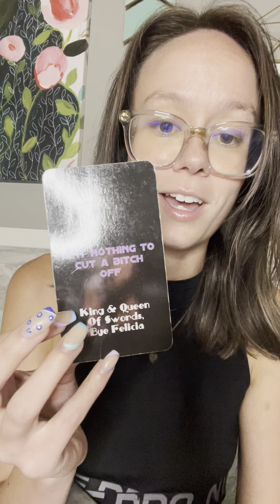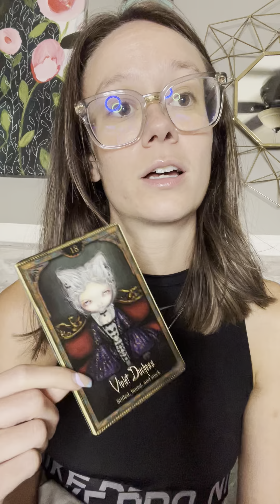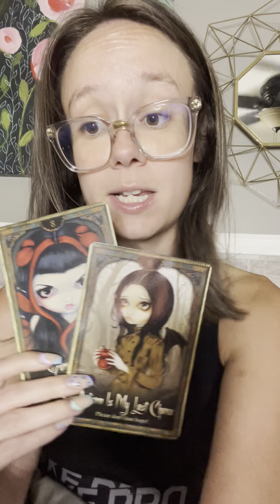Weekend Reading ♒️: 7.16 - 7.17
Hello there!!! 💕😊🧚🏼

Thanks for stopping by my page!! Follow for more readings!

Xoxo,

Kell ♉️💕